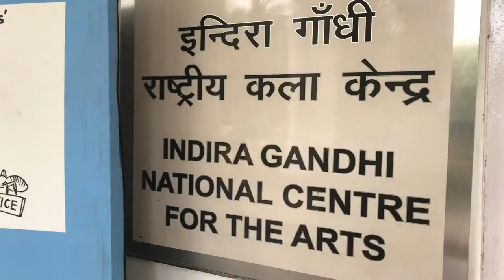Short Stories from India - Day 1 of 4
This is a series of short clips I made on behalf of the International Fund for Animal Welfare (IFAW) to showcase the Gaj Mahotsav Festival in New Delhi, India. This is a celebration of the conservation efforts made for the Asian Elephant.